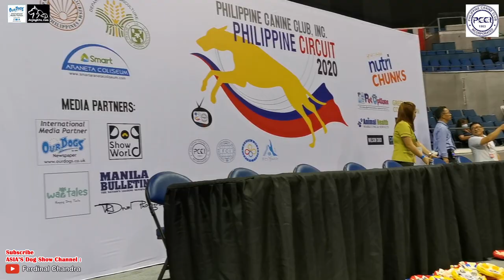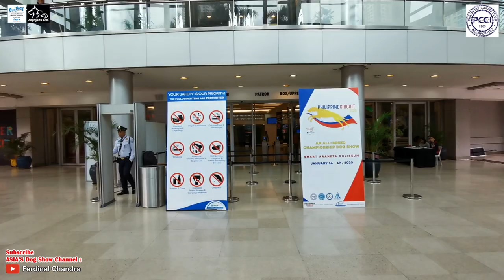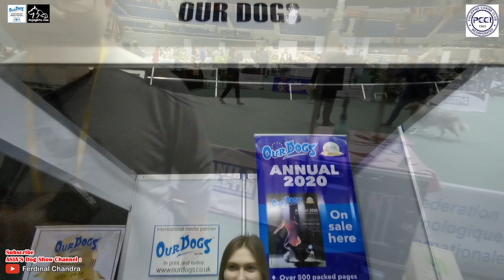AMAZING PHILIPPINES CIRCUIT 2020!!!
What they said about AMAZING PHILIPPINES CIRCUIT 2020?!!!

We had worried about the BIG Volcano problem h-2, but universe helped us to make it goes smooth & perfect as usual!

This year, we had the most number of entries in PCCI’s 57 years. The show is getting bigger each year. It’s because of all of you that this has become the success that it is today.

Next year, we will have our Asia, Africa and Oceania Section Show within the Philippine Circuit. 14-17 January 2021.

Save the dates and See you all in Manila.

Philippine Circuit Show on January 16, 17, 18 & 19, 2020 at the SMART- Araneta Coliseum, Cubao Quezon City, Philippines
Thank you Mr. Dinky S. Santos, Mr. Ronnie F. Natividad & PCCI for another trust for us to be an official photographer for the 3rd time at Philippine Circuit Show.

Thanks :)